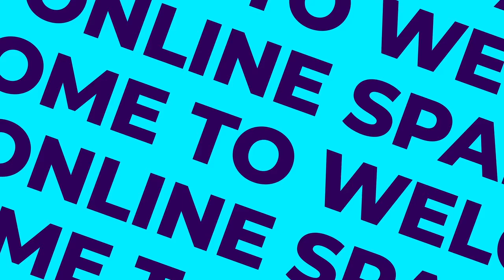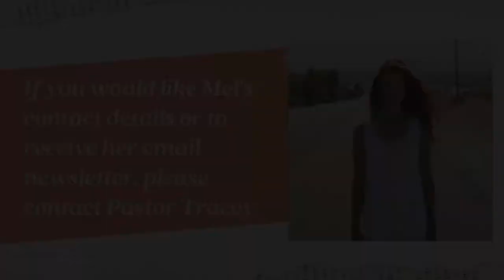FLASHBACK FRIDAY #2 - Spark Youth Online | NWBC Spark Youth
Join us again for FLASHBACK FRIDAY and enjoy once again (or maybe even for the first time?) Spark Youth Online from lockdown on 4th September 2020.

There is worship with Steph, Lockie and Dillan, games, and a very special 'Spark Spotlight'.  Pastor Tracey will also be sharing on the power of the Name of Jesus.

Narre Warren Baptist Church is based in Melbourne’s eastern suburbs. We’re a church that’s passionate about being the church in our own communities.